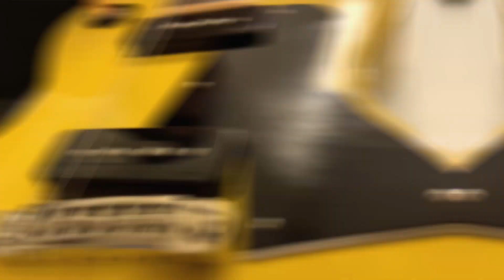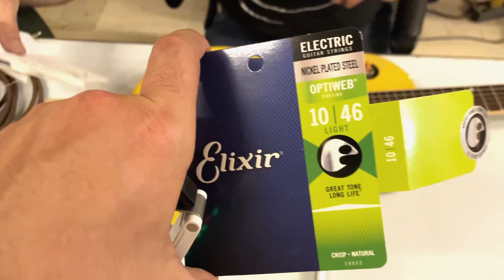Gibson Les Paul Special Bridge Upgrade | آموزش تعویض سیم و بریج گیتار الکتریک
In this video me and Azad who is a guitar technician upgraded the Gibson LesPaul special-Tv Yellow’s bridge and Azad give some information about Gibson’s vintage bridge and talks about the good and bad points of this bridge . He also talks about the new bridge which can be really helpful for the ones who have fix bridge and explains some problems you may encounter while changing the strings . I hope you watch the video until the end and enjoy it .

من در این ویدیو گيتار گيبسون لِس پال رو پیش آزاد که تکنسین گیتار هست آوردم و بریج گیتار رو آپدیت کردیم و در این ویدیو آزاد یه سری توضیحات جالبی در رابطه با بریج وینتیج گیبسون و خوبی ها و بدی هاش رو میگه و هم چنین یه توضیح درباره بریج جدید میده که فکر میکنم برای کسایی که گیتار فیکس بریج دارند خیلی میتونه مفید باشه . یک توضیح هم درباره تعویض سیم واشتباهاتی که یک سری در این موقع انجام میدن رو توضیح میده. امیدوارم تا آخر این ویدیو رو ببینید و حوصلتون سر نره